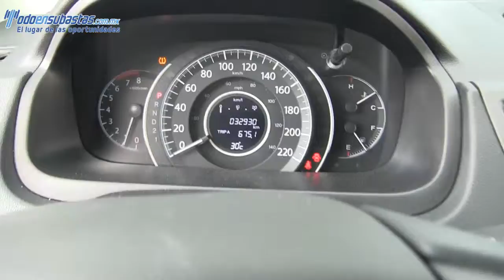Honda / CR-V / 2014